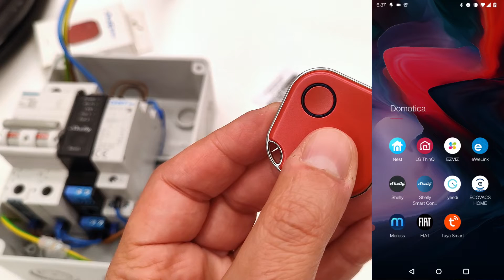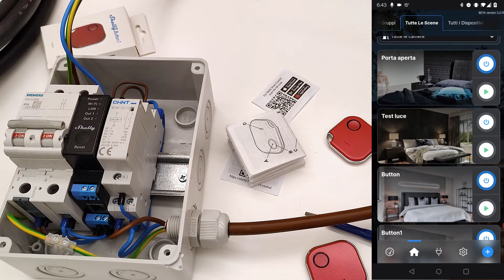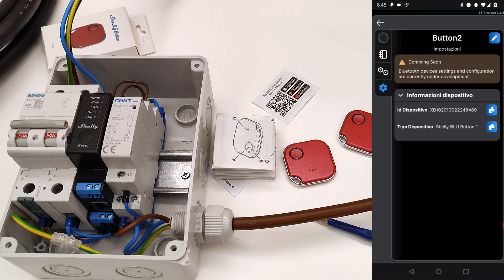Shelly Blu Button1 - Shelly si apre al mondo Bluetooth!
Recensione dello Shelly BLU Button1, il punsate bluetooth lo energy in gradi di attivare qualsiasi dispositivo della famiglia Shelly senza passare dal proprio smartphone.